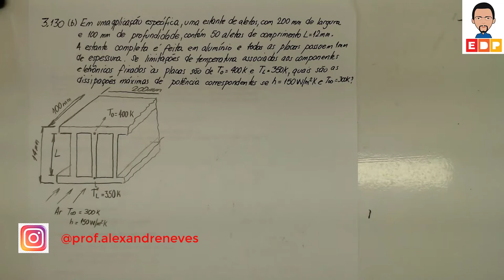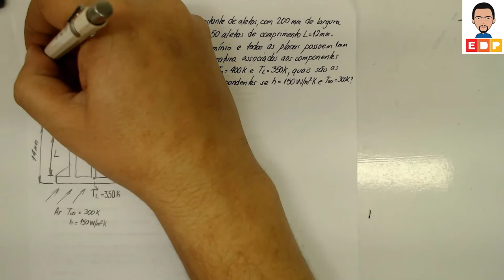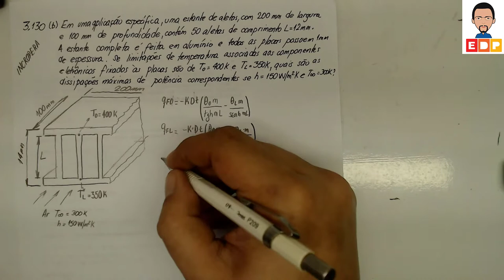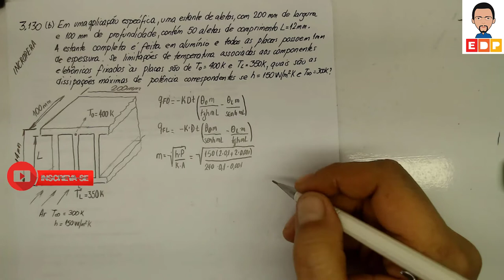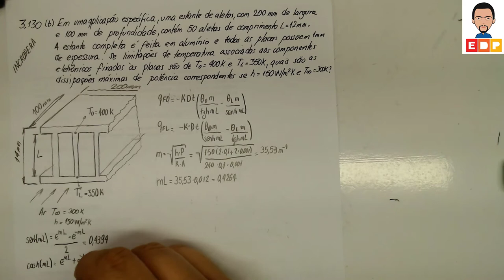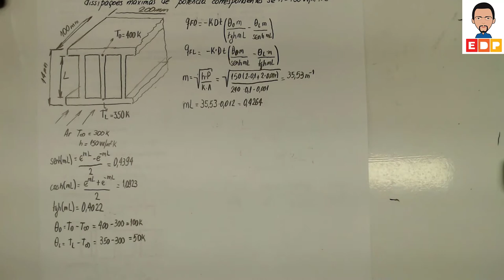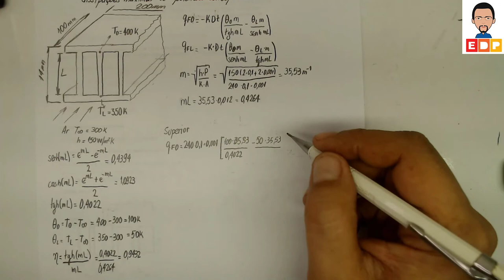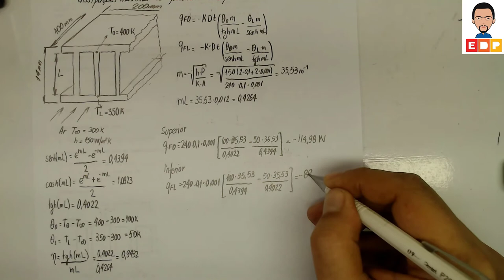TRANSFERÊNCIA DE CALOR EM ALETAS EXERCÍCIO RESOLVIDO DETERMINAR A DISSIPAÇÃO DE CALOR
TRANSFERÊNCIA DE CALOR EM ALETAS EXERCÍCIO RESOLVIDO DETERMINAR A DISSIPAÇÃO. NESTE VÍDEO DE TRANSFERÊNCIA DE CALOR MOSTRO EM UM EXERCÍCIO RESOLVIDO DO LIVRO DO INCROPERA COMO DETERMINAR A DISSIPAÇÃO DE CALOR EM UM SISTEMA DE ALETAS. E